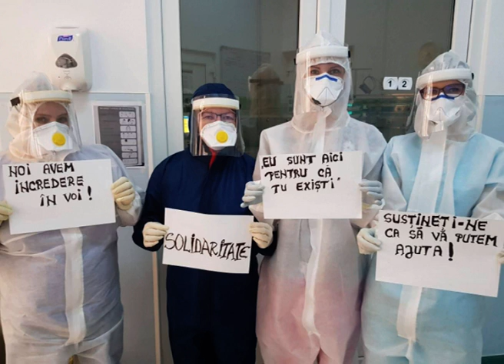Pui de lei!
Autor: Ioan S. Nenitescu